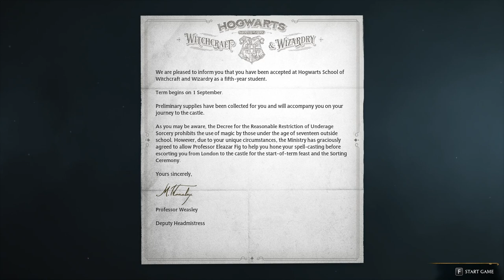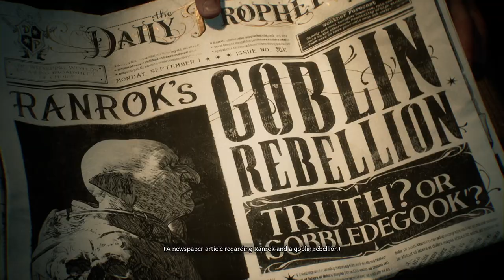THAT IS THE CORRECT HOUSE, YES | Hogwarts Legacy - Part 1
Get ready for many hours worth of this game coming at you!